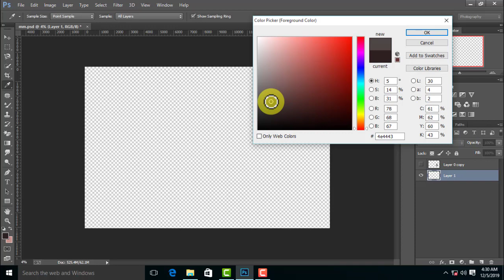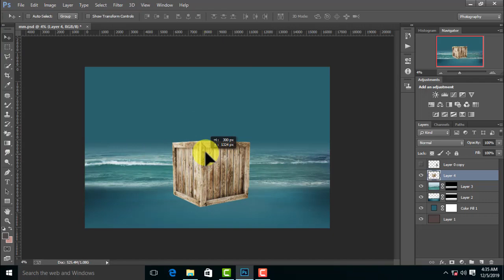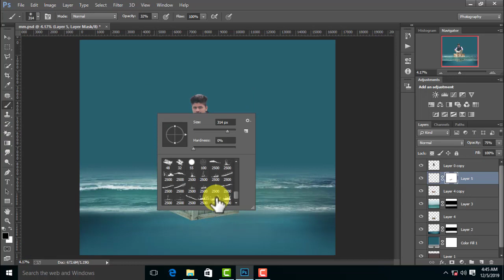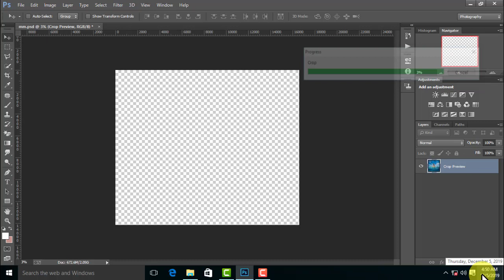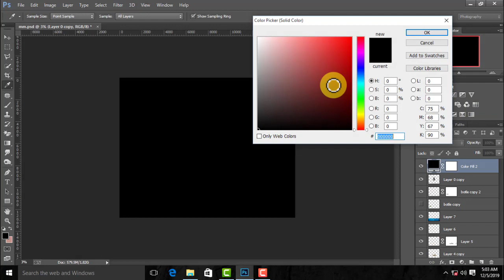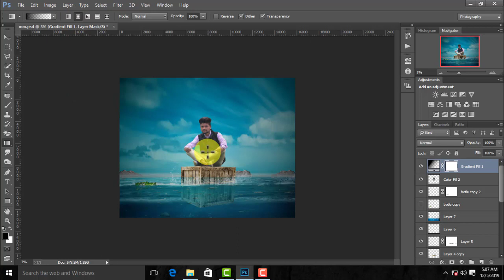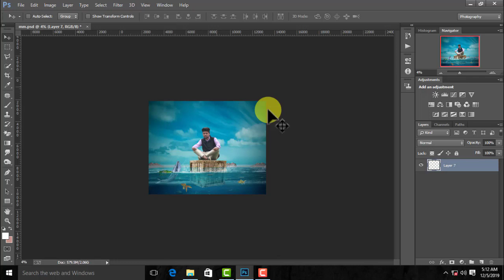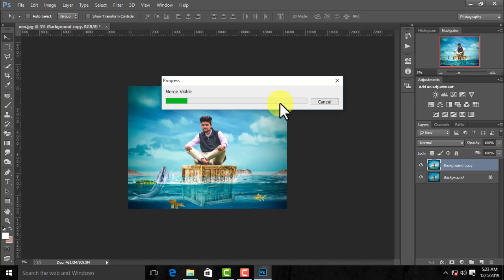| Underwater Effect Manipulation - Photoshop Tutorial |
In this video tutorial you lear how to use mask layer and how to make transparent water layer more about color tone adjustments and gradient layers adjust in photoshop cc

manipulation#how to edit rafy a editing in photoshop cc
How to editing in photoshop cc tutorial
And how to remove background
Background change krna sikhe photoshop cc